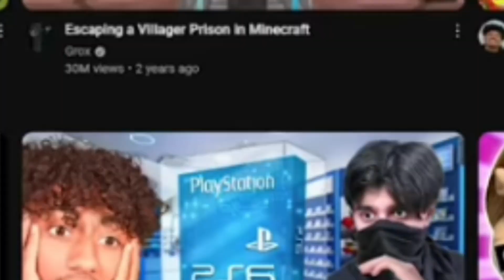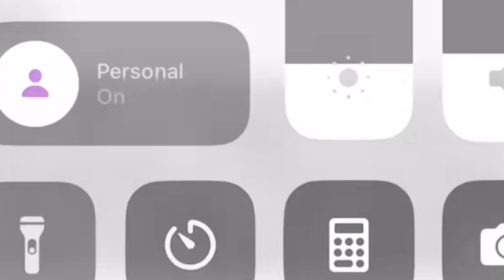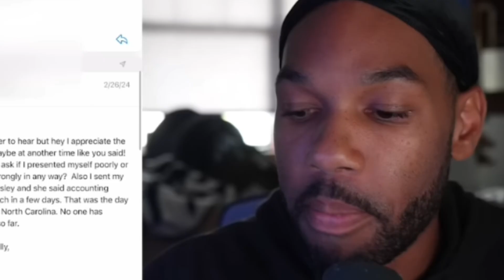Mr Beast Exposed By Ex Employee Once Again...